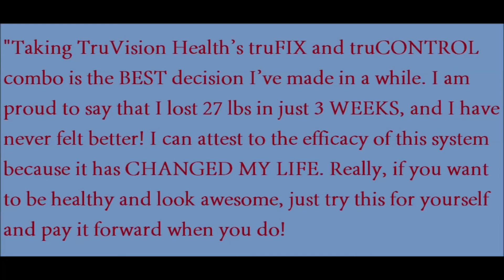A TruMama Testimonial: Weight Loss Results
Big THANKS to Marija Petkovic for being my guinea pig and for allowing me to share her awesome experience with the rest of the world!

Six weeks ago I hand-selected a group of participants to assist me in this experiment: Try truFIX+truCONTROL combo for a minimum of 2 weeks and record the effects and observations.